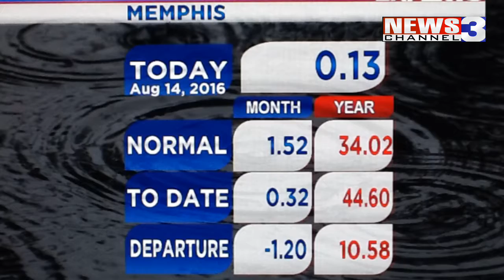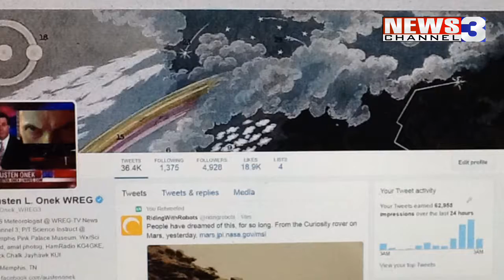WREG-TV Quick Forecast for Sunday Evening, August 14, 2016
WREG Meteorologist Austen Onek takes a quick look at the Sunday evening forecast for the Mid-South.